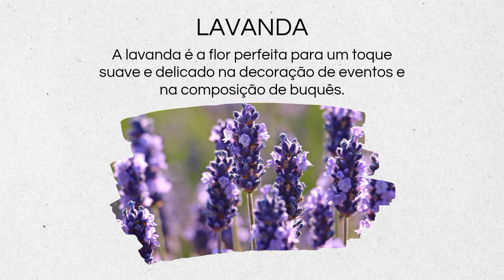7 pinturas da Orquídea Phalaenopsis Jaqueline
Olha a lindeza que a  artesã Jaqueline do.grupo do fez umas lindas orquídeas..então resolvi  fazer a minha versão com a ideia da Jaqueline...

Tinta pva violeta com tinta acrílica brilhante azul celeste

Eva branco
Eva amarelo ouro
Eva pessego